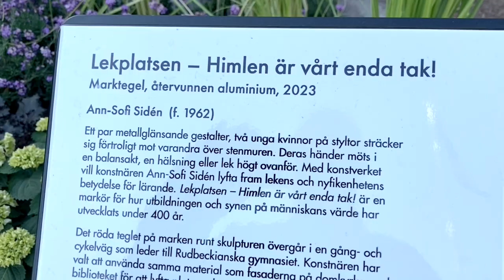William spelar flöjt vid avtäckning av staty utanför domkyrkan på 400-årsfirandet av Rudbeck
Det är precis 100 år efter avtäckningen av statyn vid domkyrkans huvudentré, som då avtäcktes vid 300-årsfirandet.